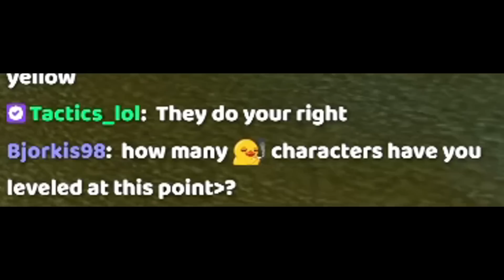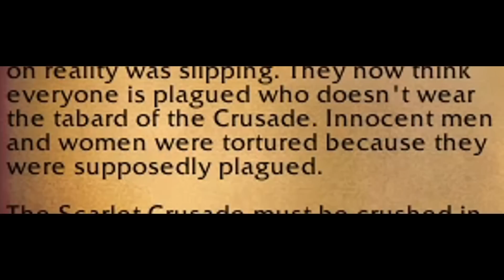The Scarlet Monestary on HARDCORE!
We're getting too many close calls lately